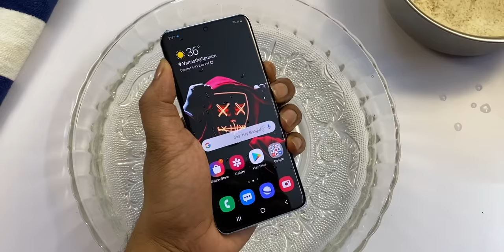మొబైల్ నీటిలో పడితే ఈ తప్పులు చేయకండి!